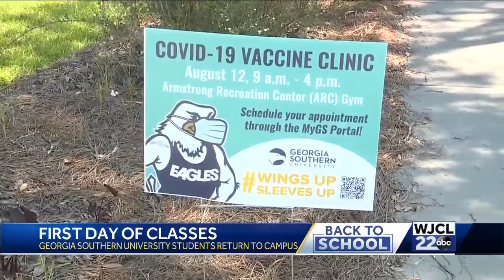Georgia Southern University welcomes students for first day of classes